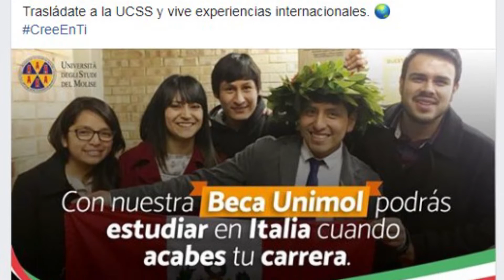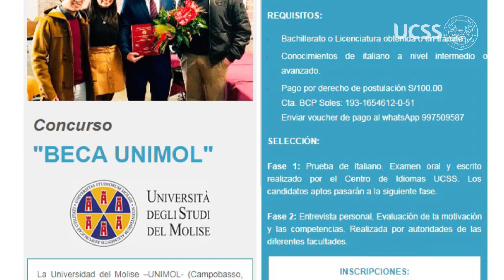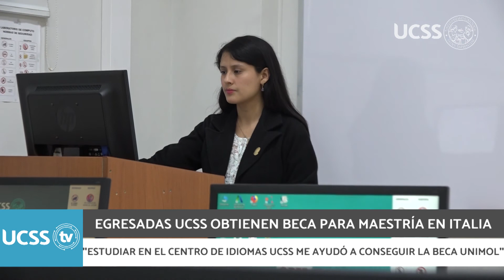UCSS TV: Noticias UCSS (Ganadoras Beca Unimol)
Conoce a Claudia Huamaní y Erika Yala, egresadas de nuestra universidad que obtuvieron la beca UNIMOL y realizarán una “Laurea Magistrale” en la Universidad de Molise.